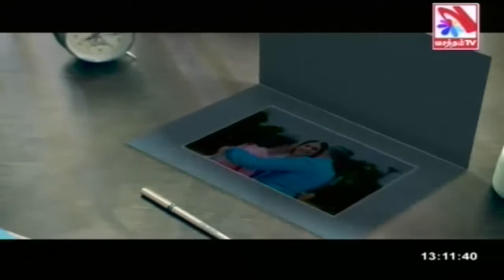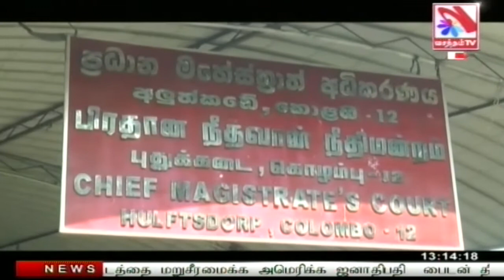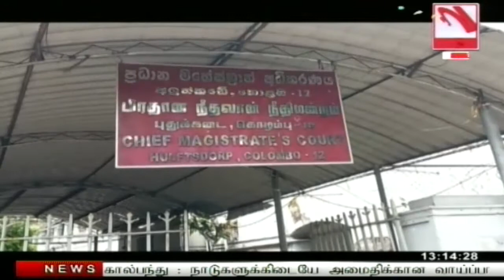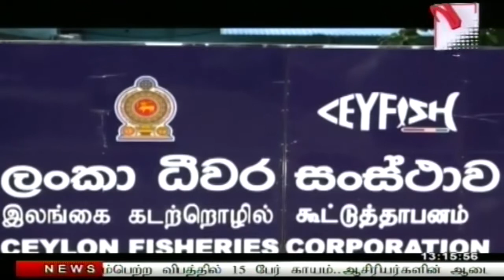Vasantham TV News 2022-11-24 | 01.00 PM